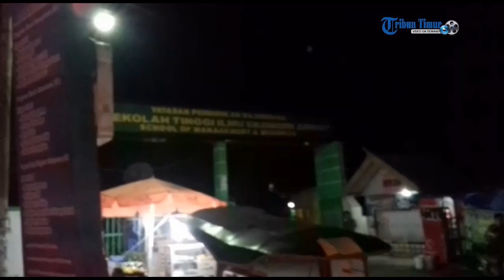Macetkan Jalan, Pendemo Sandera Mobil Kontainer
Sudah satu jam lebih mahasiswa melakukan aksi unjuk rasa  di depan kampus AMKOP Makassar di Jl Meranti , kecamatan Panakukang. Arus lalulintaspun terganggu, karena mahasiswa melakukan aksi tutup jalan . Pengunjuk rasa juga menyandera sebuah mobil kontainer.